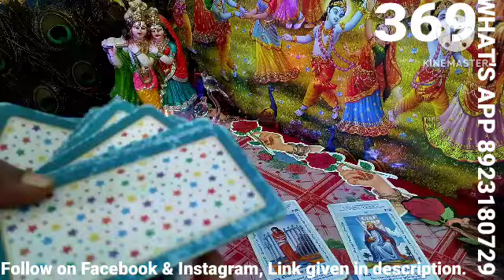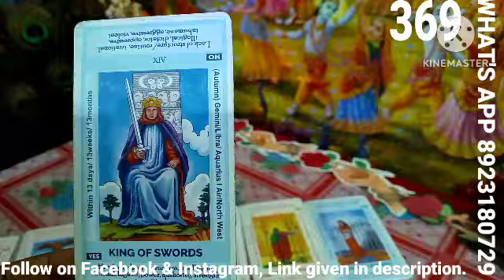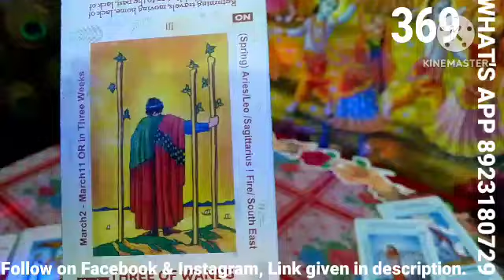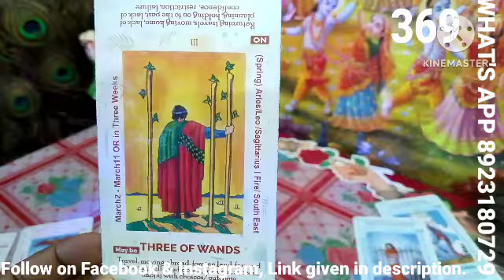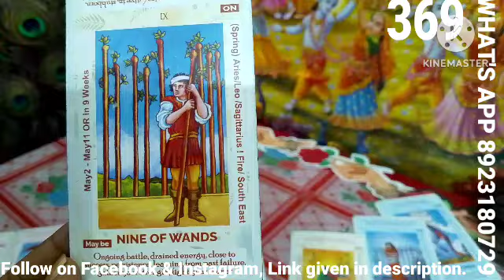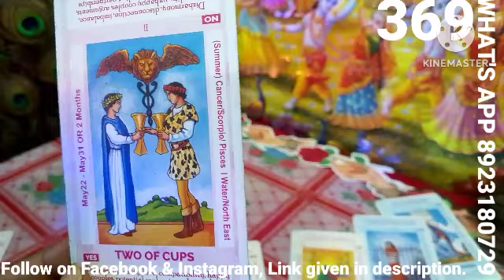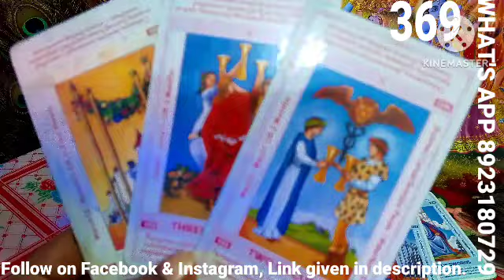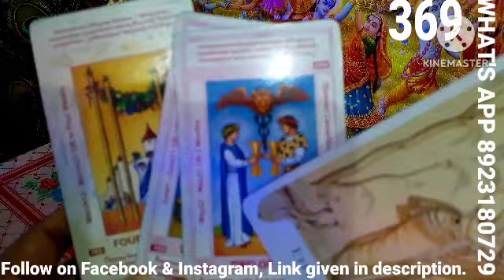Time Less Tarot Reading Hindi tarot twin union love god letest #369 #144 #111 🌈🌅🔱🏆🫶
अपने दुखों का असली कारण जानके हैरान रह जाओगे
apne dukho ka asli karan janke hairan rah jaoge

मारक मंत्र

सभी मंत्रों में सकल शत्रु की जगह थर्ड पार्टी का नाम बोल सकते हैं।

नरसिंह भगवान मारक मंत्र

ॐ नृम नरसिंहाय सकल शत्रु विदीर्णाय नमः

देवी माँ का मारक मंत्र

ॐ क्लीं क्री ऐं शत्रु नाशाय फट

हनुमान जी का मारक मंत्र

ॐ पूर्व कपियुखाय पंचमुखी हनुमते टं टं टं टं टं सकल शत्रु संहारणाय स्वाहा

हनुमान चालीसा की चौपाई

स्वास्थ लाभ मंत्र

श्री श्री श्री औषधिचक्र नारायणाय नमः

प्रेम विवाह मंत्र

मनोवांछित वरं देहि वरं ह्रीं ॐ गौरा पार्वती देव्यै नमः

धन वृद्धि मंत्र

ॐ महालक्ष्मी विद्महे विष्णु प्रियायै धीमहि तन्नो लक्ष्मी प्रचोदयात्

बजरंग बाण

ओंकार हुंकार महाप्रभु धाओ । बज्र गदा हनु विलम्ब न लाओ ।।

Twin Flames Current Channeling Hindi

Time Less Tarot Reading in Hindi

WOH AAPKE BARE MAIN KYA SOCH RAHE HAI | HIS CURRENT FEELINGS | HINDI TAROT | THE DIVINE TAROT

✨YES or NO💫⏳Ask your angels🤞😅

Hindi - Kon Apko Manifest Kar Raha Hai | Who is secretly loving you Hindi Tarot | kon Aaraha hai 🧿🔱

⭐Wheel of Answers⭐ YES or NO + DIVINE GUIDANCE

UNKI CURRENT FEELINGS- HIS/HER CURRENT FEELINGS HINDI TAROT READING TODAY READING TIMELESS TODAY

tarot reading hindi viral video latest
tarot reading hindi viral video 2024
tarot reading hindi viral video today
tarot reading hindi today

 third party tarot reading hindi
3rd party tarot reading hindi
third party situation tarot reading hindi
third party tarot card reading in hindi
 third party situation tarot reading in hindi today
 third party situation tarot reading mystic hindi third party situation tarot reading pick a card hindi

pile based tarot reading hindi today
pile based tarot reading hindi may
 pile based tarot reading hindi meaning
 pile based tarot reading hindi 2024
 pile based tarot reading hindi for beginners